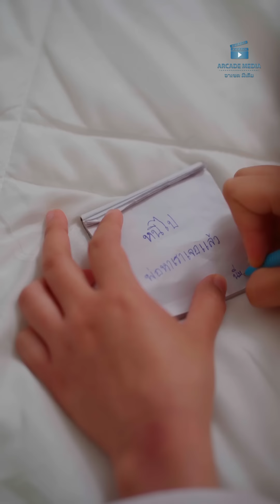คนอย่างเธอ ไม่มีสิทธิ์มารัnลูกสาวฉัน